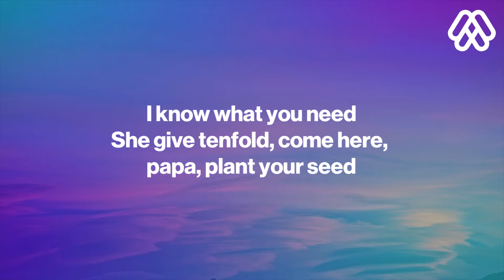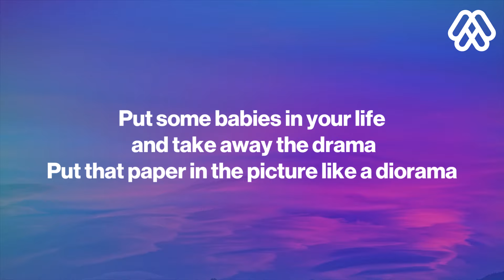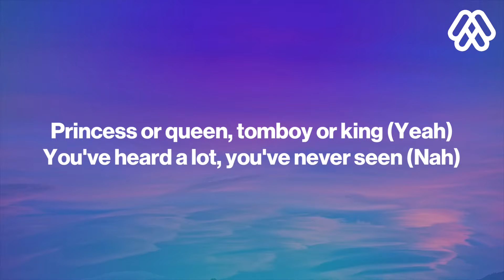Doja Cat - Woman (Lyrics)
🎤 Lyrics: Doja Cat - Woman
[Intro]
Hey, woman
Hey, woman

[Chorus]
Woman

[Chorus]
Woman

[Chorus]
Woman (Daddy)

[Outro]
Eee, eee, eee (Hey, woman)
(Woman)
(Hey, woman)
(Hey, woman)

Woman